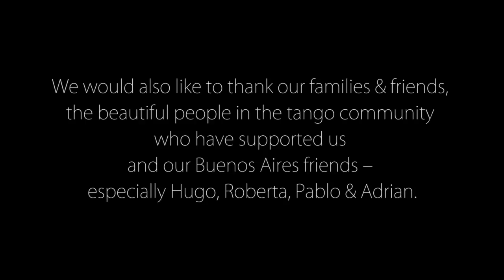Tángalo in Buenos Aires (Tangalo in Buenos Aires)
Australian tango quintet Tángalo travels to the capital of Argentine Tango, Buenos Aires, Argentina, to study the intricate craft of tango music. The will return with Duo Ramírez Satorre for a month long tour in Australia February 2015.